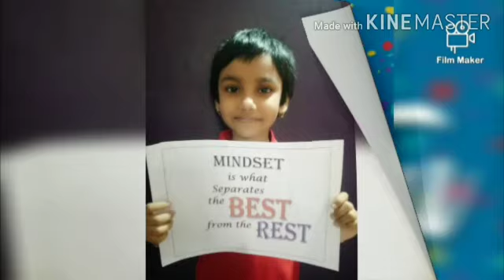Class I - Special - Assembly Theme - slow and steady win the race & international peace day